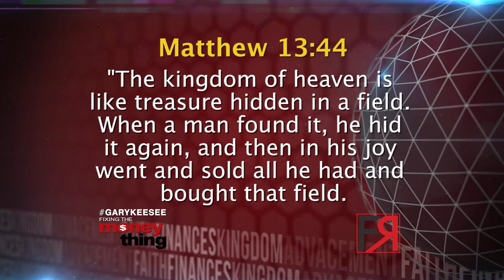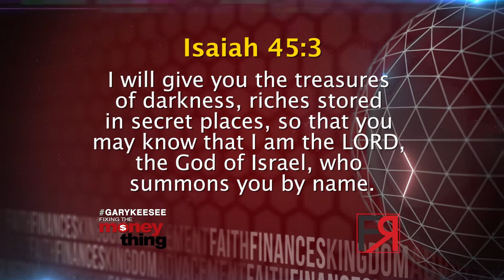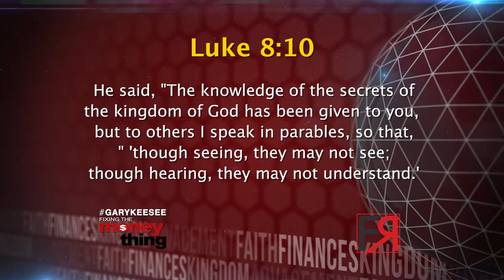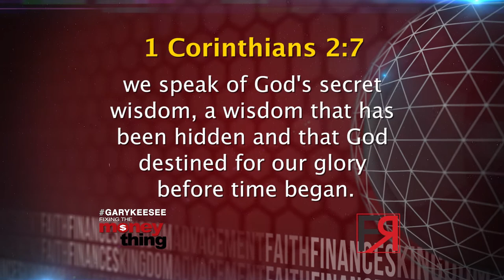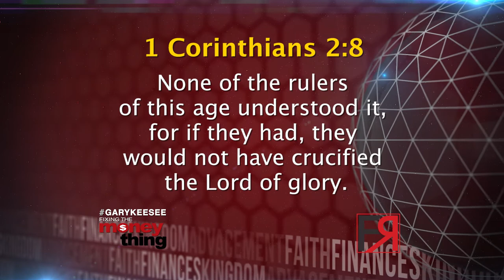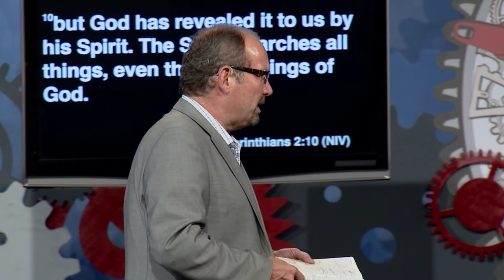The Power Of Rest #9 | Gary Keesee Fixing The Money Thing